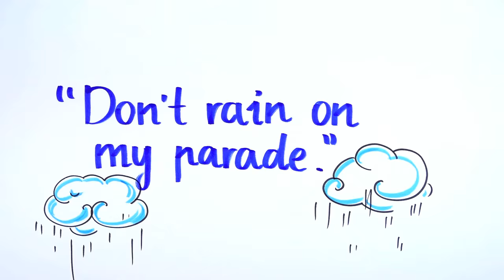Visual Vocabulary - Don't Rain on My Parade - Speak English Fluently and Naturally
Welcome to Visual Vocabulary, new kind of video series from EnglishAnyone.com that helps you learn useful English expressions the same way native speakers do so you can master them quickly, AND start using them confidently in your conversations today!

Animation is the perfect medium for this new series because it helps us show you exactly what expressions mean, and where they come from. But animations take time to create, so if this video is helpful, be sure to click that like button, share this video with other learners, and become a subscriber to the EnglishAnyone YouTube channel so we know to make more of these lessons.

Now, let’s start the show!

Today’s expression is “Don’t rain on my parade.” This is a very common idiom used when you’re in a happy or positive mood, but someone gives you unfortunate news that makes you feel bad, sad or frustrated, usually because it negatively affects your plans.

A parade is a fun and exciting event where people of all ages gather to watch a stream of things like people or vehicles traveling down local streets.

Parades typically happen in good weather, and can be for things like important holidays, sports victories and school celebrations.

The worst thing that can happen during a parade is rain, so when someone tells you not to rain on their parade, they’re saying that they don’t want you to say anything that might change their mood or plans.

Of course, in these situations, you can say something you might find in a textbook like “Pleas don’t say anything that might make me feel sad, angry or disappointed.” But you’ll sound much more native and natural if you just say “Don’t rain on my parade.”

Don’t rain on my parade. Don’t rain on my parade.

“Don’t rain on my parade” can be used in both professional and casual situations:

A: We were able to get chairs for the party, but they don’t have any legs!
B: Don’t rain on my parade!

A: I hate to rain on your parade, but the elevator is being fixed right now. So, you’ll have to walk up to the 90th floor.
B: Why does this always happen when I come into work?!

A: If you tell her that she can’t have her wedding at her favorite church on her birthday, you’ll really rain on her parade.
B: Well, it is available, but only in the middle of the night.

A: Not to rain on your parade, but it looks like the merger of the two companies won’t happen this year.
B: But we’ve been working on that deal for nearly a year!

A: Do you want to know what happens at the end???
B: No! Don’t rain on my parade by spoiling the plot of the movie!

A: I’ve never had a visit from the boss in my office before. Am I getting fired?
B: I’m definitely not here to rain on your parade. You’re actually getting a promotion!

Well, that’s the end of this lesson. But since I don’t want to rain on your parade, you can continue learning with our free English fluency test by clicking on the link in this video!

This quick, free test will reveal what’s really stopping you from speaking English fluently, so you can finally become a successful, confident English speaker 2, 3 or even 10 times faster!

Click on the link in this video to take your free test now, and get personalized advice that will help you see immediate improvement in your spoken English.